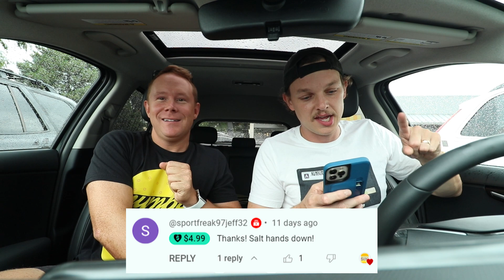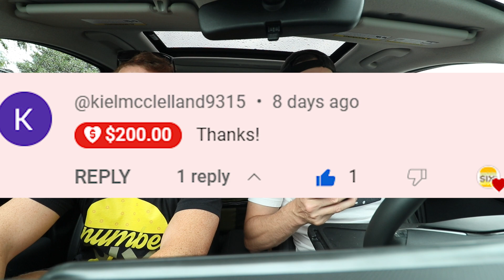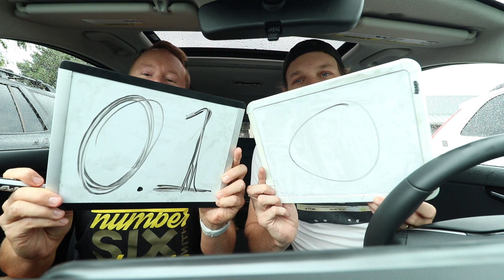This Doesn't Save You $$$ Or Have Any New Items | Trying The Loki Meals at McDonald's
Today we're heading to @McDonalds to try their new Loki Meal Promotion with @marvel. The promotion doesn't really give you much of anything, watch the video and see if it's worth it.

Song 1
Artist: Dylan Sitts
Song: Malibu Crush

Song 2
Artist: Sarah, the Illstrumentalist
Song: Early Dinners

Our mailing address to send us items:
3023 N. Clark St.

Andre Smith
Patrick Canale
Jonathon Smith
Kourtny Basinger
Dawn Kotecki
Brian Yaczik

Deb Ely
Kourtny Basinger
Eric Bartgis
Matthew Fritz
Ronald Ely

Slippy Jones
STEVEN CARRINGTON FULL YEARLY PLEDGE!!
Proud Nerd
Suzanne Draper
Katherine Madden-Aker
Adam Knight
Alex Andrews
Amanda Sartain
Matt Williams
Christopher Protain

Cedric Hurst

Katelyn Harper
Charles Currier
Jeremy Walden

Batman himself

Lucas Melotik
Alex Bacon
Chris Catton
Stephen O'Daniel
Lea Bonikowski
Robert Johnson
Nicki
Derek Boudreau
Thomas Reese
Robert Cabbage
Kevin D
Jacquie Desmond
Scott Hinden
Darcy Deming
Garrett Benner
Renee Loepke
Ryan Hart
Curtis Kolbe
David Black
Christopher Reeves
Kelsey Reagan
Kevin Kreiner
Bill Barrett (paid the $108 year in full!)
Sean Hanley
Karla Lindeman
Keith Matras
Matthew Menentowski
Derek Strong
Jacquie Desmond
Sapan Patel
Ryan Buckman
Kyle Hopfensperger
Monica Mars
TEAM WELBY!!
Matt Verdi
Orin Dix
Kevin Fandry
Arthur Brown
MrVkng9099
Nick Wass
Kori Koschalk-Newmister
Debbie Ely
Cinny Hayes

Chris Michela
Alex Husko
Chuck Gordon
Pinche Borracho
Ross Golding
Toni Cooper
Kathy Jones
Shelly Hudson
Dustin Ring
Alex Kalogeropoulos
Jeff Ohlrich
Hannah-Elizabeth Morris
Michael Goodrich
Big Mitch
Steven Carrington
Michael Malone
James Smith
WonderMedia
Dustin Anderson
Steven Berger
Joseph Rutherford
Steve Bradford
Justin E
Lee Lawson
Steven Edgell
Juliet Bagel
Doug Clemann
Jason Jones
Christopher Haines
Eric Ely
Eric McCloskey
Anjelica Jesus
Michael Hopper

Hansel Infante
Jason Harrison
Brian Finley
Drew Braston
Jewel M
Bailey Medlin
Johnny Is
David Cooper
Molly
David Jackson

Courtney Rioux
Omar

Mr Rican
Daniel
Dalton
Kevin Bastian
Juliet Hagle
Christopher George JW
Brianne Gasser
SMitchell
Jonathan Smith
Gavin Provost
Jeremy C
Partrick
Dawnn Gray
Hunter
Joe S
Doug H
Brandon Long
Scott Hinden
Dean Diamond
The Midwest Brew Review
Ryan Brown
Adam Ehlers
Robert Mattei
Colleen Maxwell
Justin Hazard
Nearly Worthless
Jo Espanol
It's Raining Babies
Joe Norskov
Sean Levings
Michael Medhurst
Matt Lewis